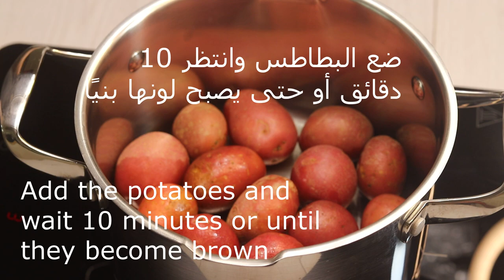البطاطا المكمورة ع البخار